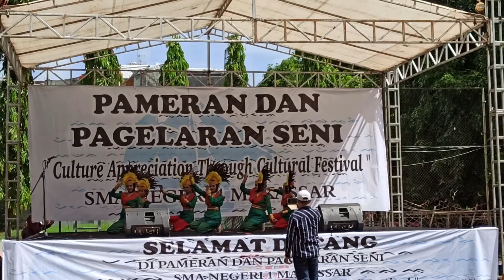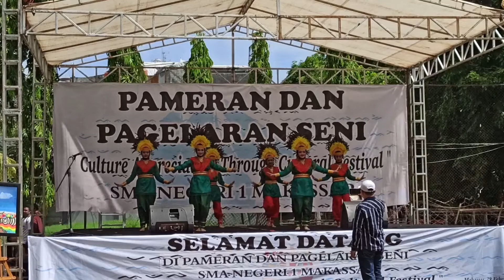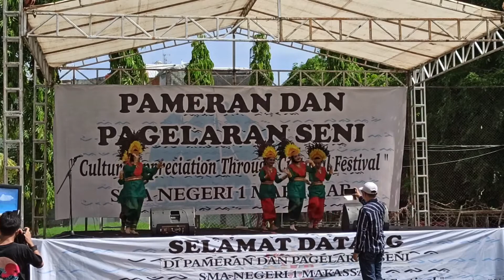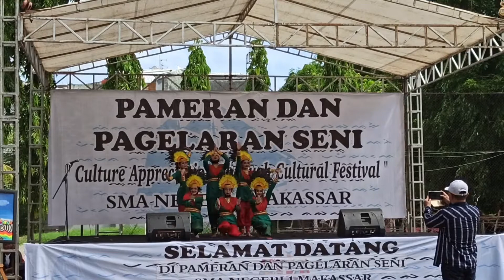Tarian Tradisional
Tarian Tradisional persembahan Kelas XII MIPA-1 pada acara Pameran dan Pagelaran Seni SMAN 1 Makassar Tahun 2020